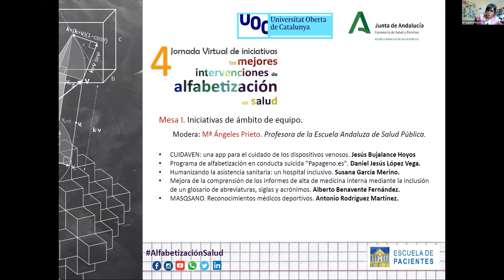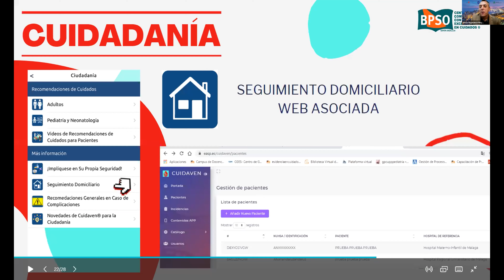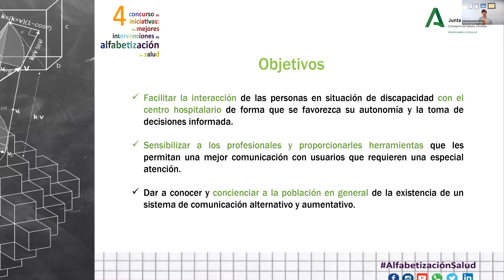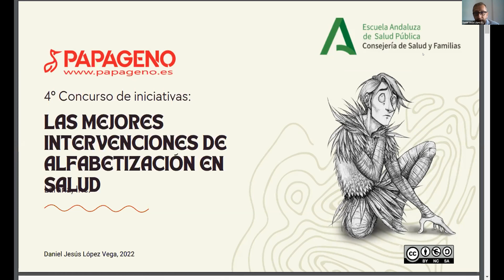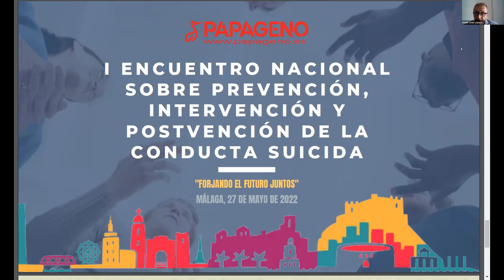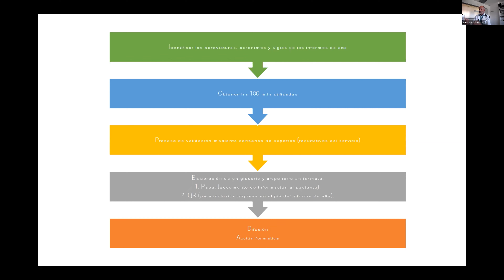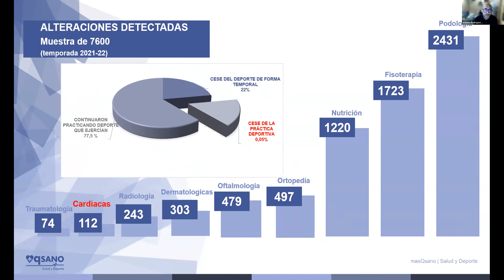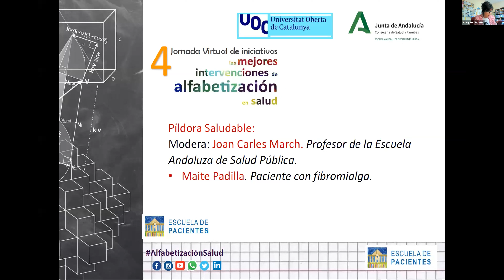Mesa 1 - Jornada Alfabetización Salud 2022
Jornada Virtual Alfabetización Salud

28 de abril de 2022